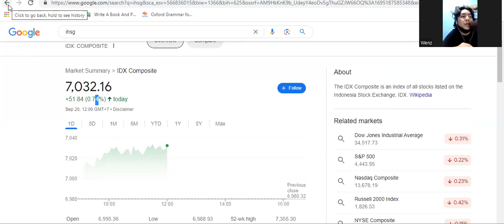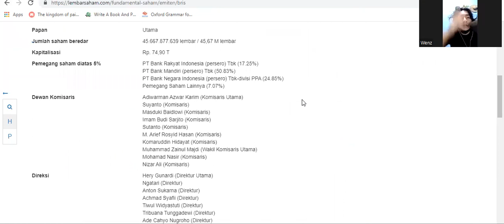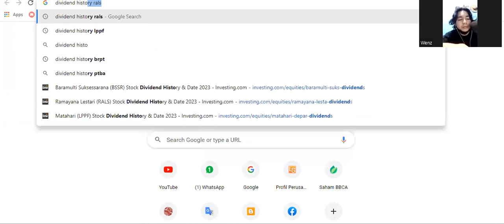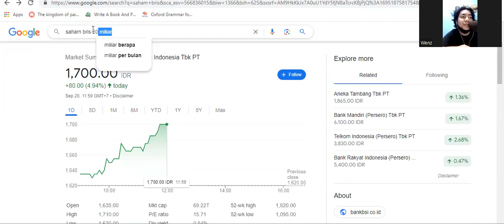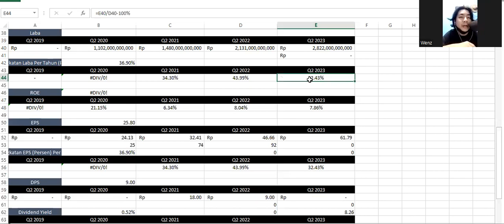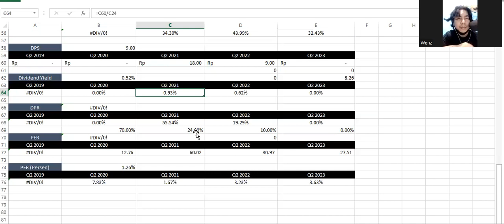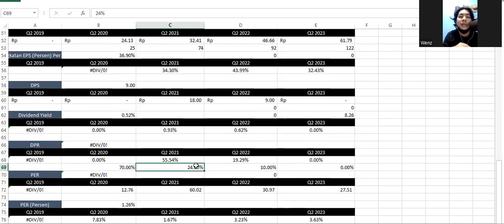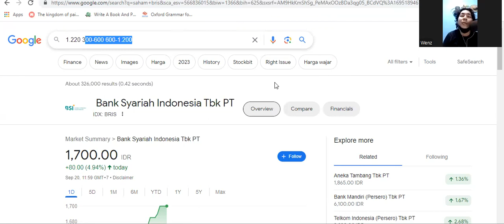Laporan Keuangan Q2 2023 Saham BRIS (Bank Syariah Indonesia) - Harga Fundamental Rp 600-Rp 1.220